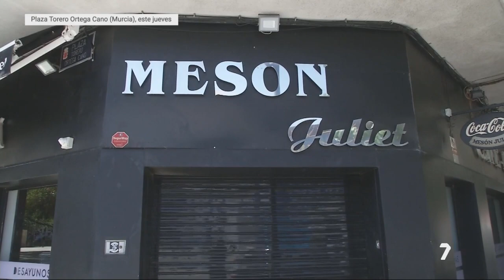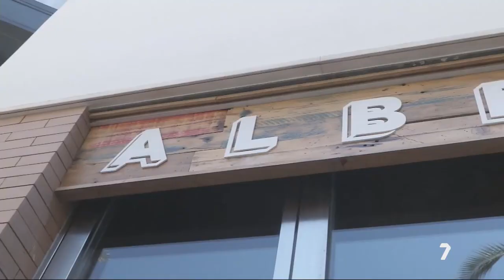La oleada de robos no cesa en Santa Eulalia | La 7